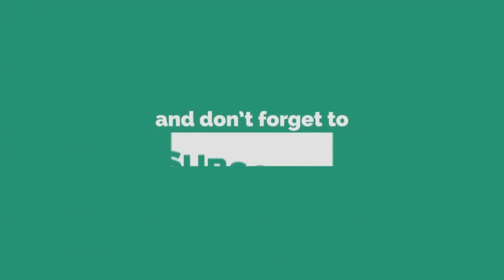CORVENTINA REKONPANSE ||DELEPINE GENYON EPE DAMONKLES KI PANDYE SOU TET LI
CORVENTINA KONTINYE INPRESYONE MOND FOOTBALL LA AVEK TALAN LI GENYEN, LI PA YON MISTAKE POU OKENN MOUN DE JOU AN JOU JENN JWEZ LA AP KONFIME TOUT ESPWA PEYI A MET NAN LI. CHAK JOU KAP VINI LAP PROUVE SA. DAPRE JOURNAL L'EQUIPE LYON GENYEN BATAY LA POU SIGNE CORVENTINA POU NOUVEL SEZON KLAP VINI AN.